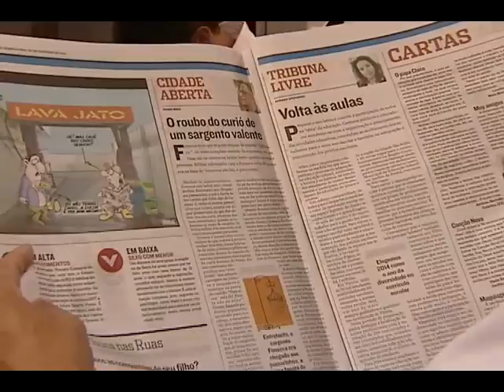O jornalismo capixaba está de luto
Morreu hoje cedo, o jornalista Pedro Maia. Durante décadas, maia foi responsável pela coluna cidade aberta, no jornal A Tribuna.